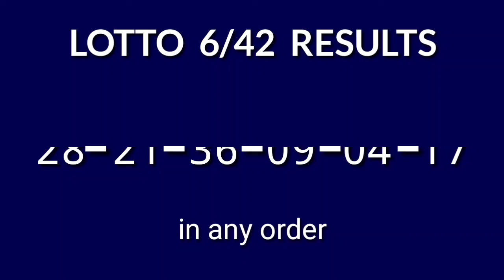LOTTO 6/42 RESULT TODAY 9PM DRAW PCSO LOTTO 6/42 DRAW TONIGHT August 29, 2024 Thursday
Today August 29, 2024 Thursday
PCSO Lotto 6/42 Result Today - 9PM DRAW
Lotto 6/42 9PM Draw Result
Lotto 6/42 result today 9:00 pm draw live
6 digit lottery draw result in the Philippines.
Lotto 6/42 - IN ANY ORDER GAME.

Here is the result for 9pm draw. The game is Lotto 6/42.

#6/42lottoresulttoday lotto6/42result9pm #6/42Lotto9pmresult #6/42lottodraw 9pmdrawlotto6-42 #6/42lotto9pmdrawresult #6/42lotto9pmdraw

PCSO Lotto 6/42 Lotto Draw Result Today